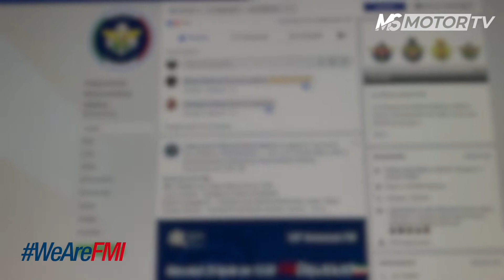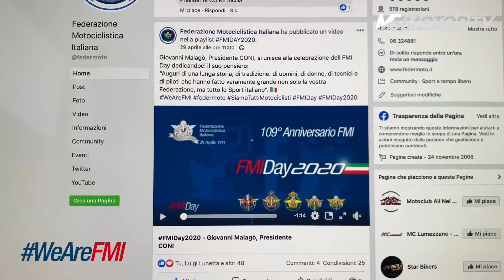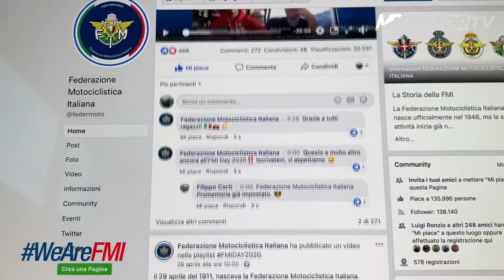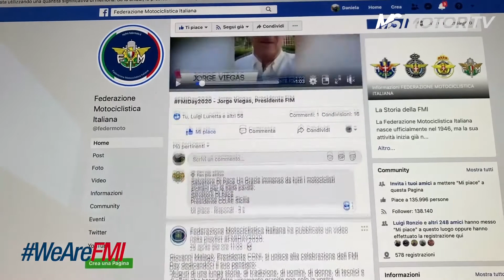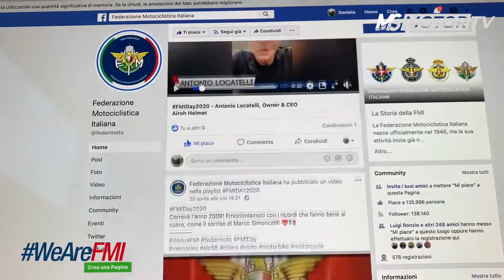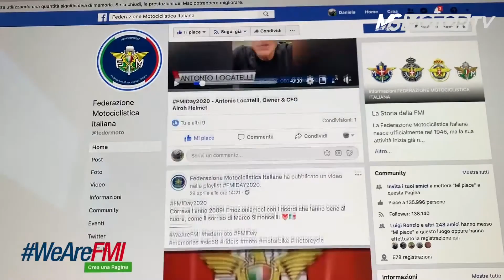WeAreFMI - Quinta puntata Maggio 2020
Riproniamo la puntata di maggio di WeAreFMI, la rubrica dedicata al mondo della Federazione, in onda tutti i mesi su MS Motortv, canale 228 di SKY‼